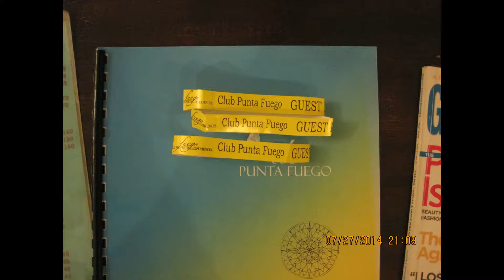FAMILY BONDING @CLUB PUNTA FUEGO f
just sharing our pics in Club Punta Fuego